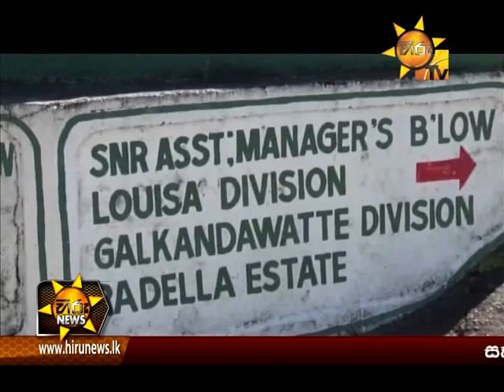Hiru News 7.00 PM February 01, 2015 | Part 1